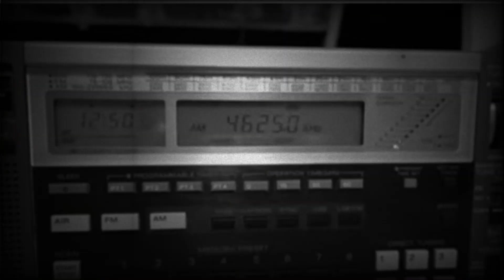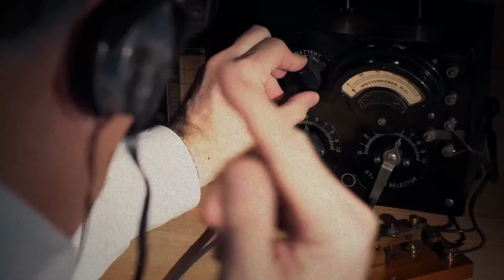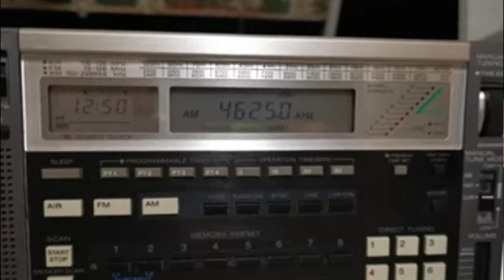ما هي اذاعة UVB 76 اذاعة الاشب اح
من الاغرب القصص الواقعية والمرعبة وهي قصة الاذاعة الغريبة التي تيث اشياء غير مفهومة علي مدار ال 24 ساعة.